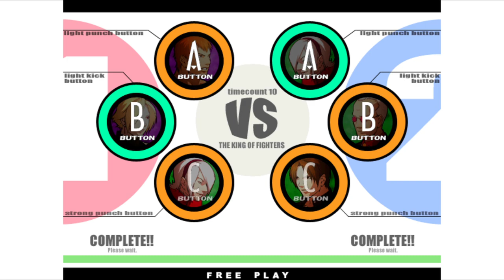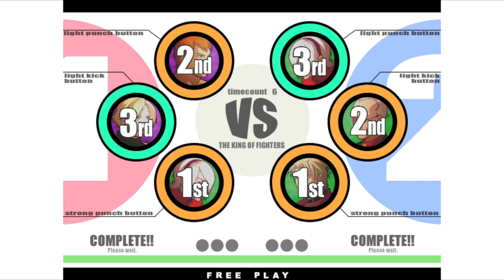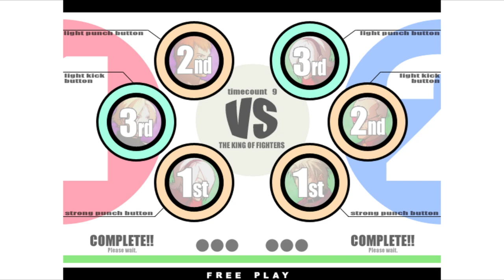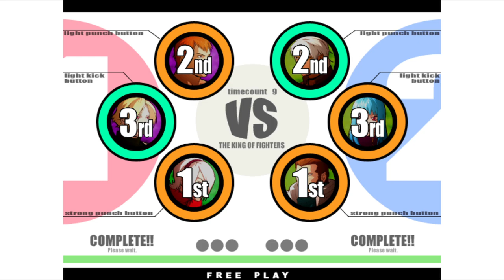KOF XI | D.GUANATOS VS AUDEX | 🇺🇸🇲🇽 Fightcade Flycast 2/19/2024